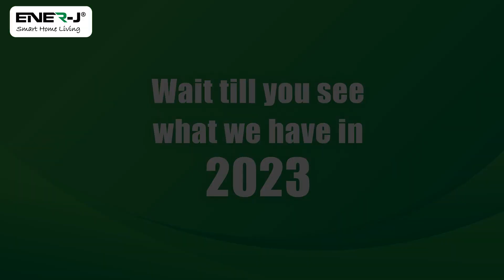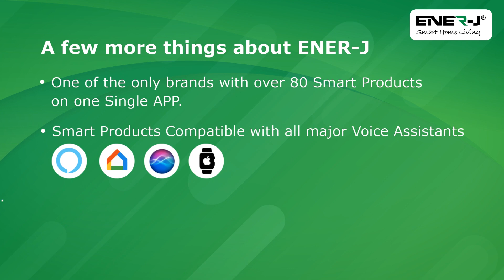Partner with ENER-J to make the most profits in 2023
If you think you saw it all in 2022, then watch out for ENER-J's new & Innovative products in 2023 that will give you more opportunities to increase your business and profitability. We thrive on our relationship with our partners and will do our best to help them make 2023 as one of the most profitable year for them.